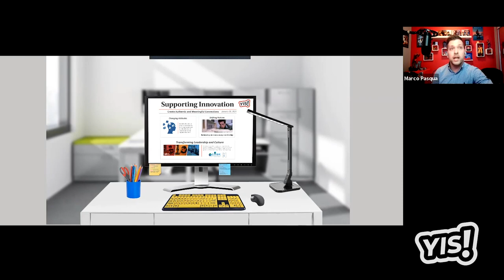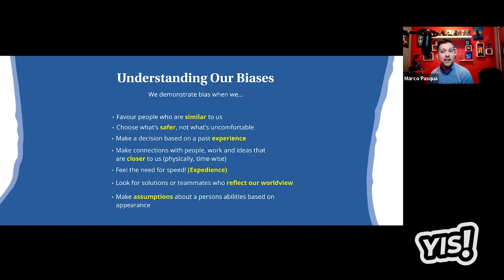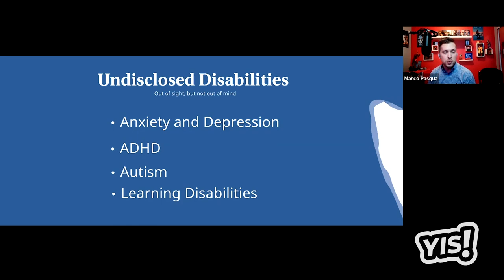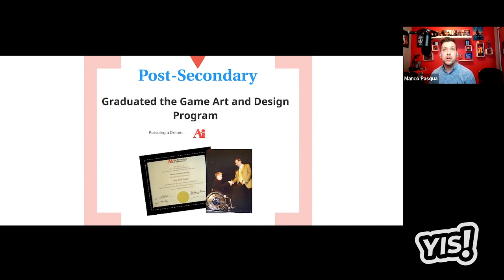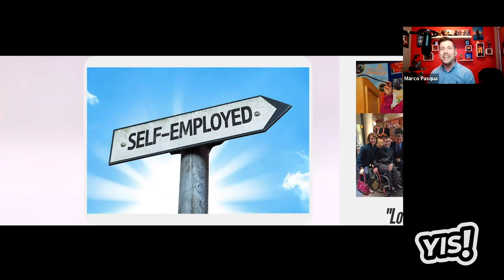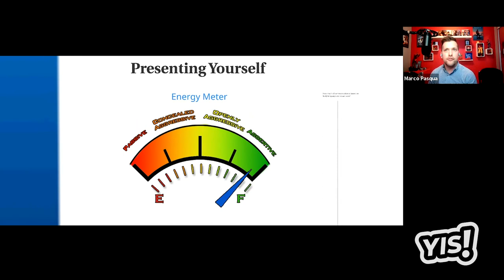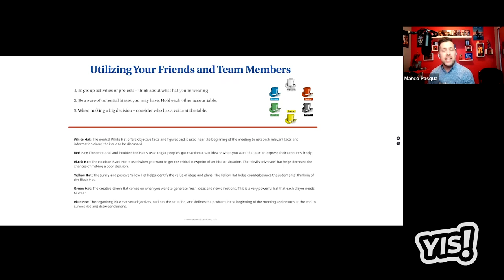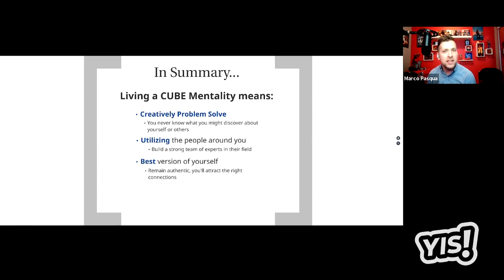Energy, Empathy and Diversity - Youth Innovation Showcase Workshop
Michael Unger chats with Marco Pasqua back in 2021: How Innovation can lead to making authentic connections.